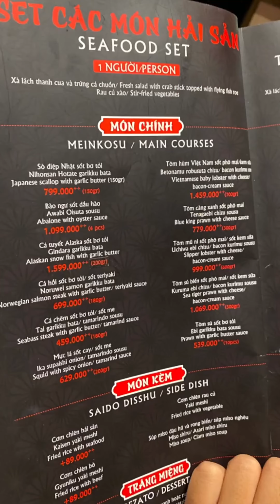Món Teppanyaki là gì ? | Sơn Ra Khe